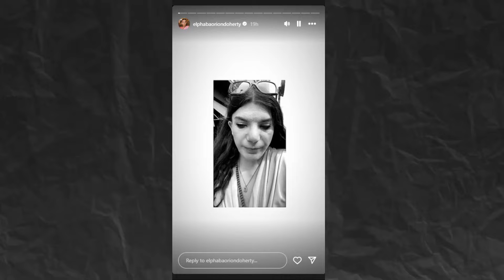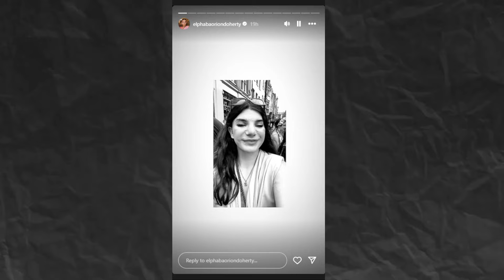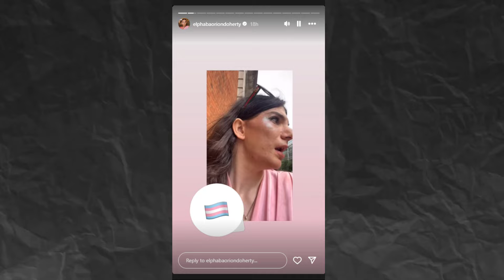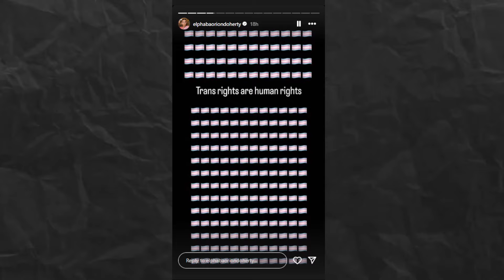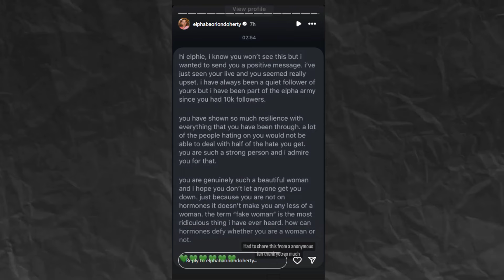Elphaba gets confronted by Natasha at London Pride!!